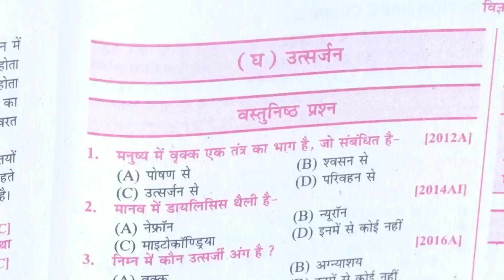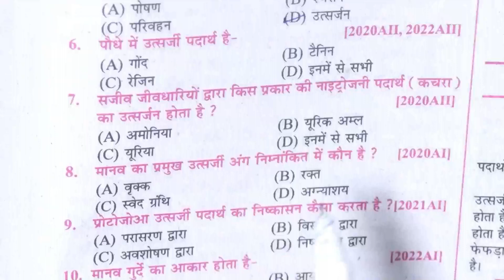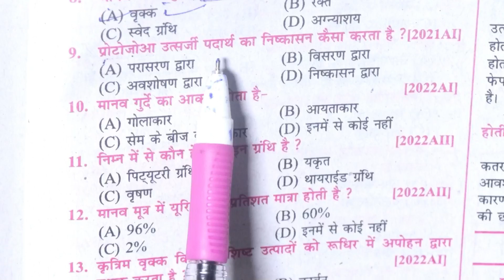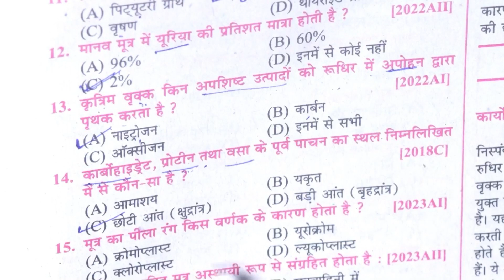💪 Board Booster Class 10th👑Science VVI Objectives 💥Question Bank Solutions#biharboard#class10th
💪 Board Booster Class 10th 2024👑Science VVI Objectives 💥Question Bank Solutions#biharboard#class10th

Bihar board class 10th vvi objective questions
Bihar board class 10th vvi objective questions 2024
Bihar board class 10th vvi subbjective questions 2024
Bihar board class 10th vvi subjective questions
physics ka objective
class 10th science vvi objective questions
science ka vvi objective
physics ka objective
 ka objective
class 10th ka vvi objective
science ka objective class 10th
Bihar board me puche jane wala objective questions
Bihar board me puche jane wala objective questions class 10th
class 10th me puche jane wala objective questions
class 10th me puche jane wala science ka objective questions
class 10th
transportation ka objective